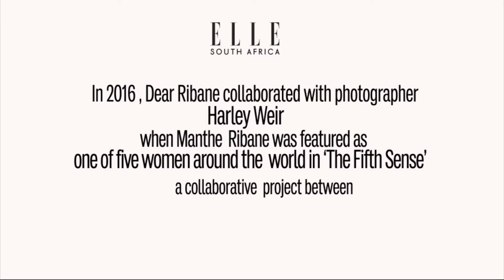DEAR RIBANE VISITS ELLE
Multimedia Producer: Lufuno Ramadwa